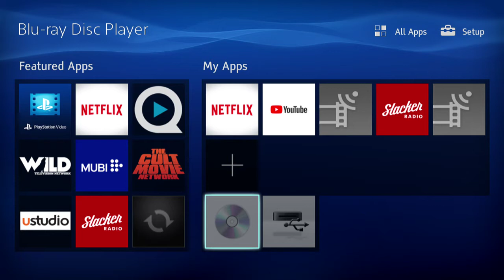Opening to Lost Universe Complete Collection 2014 DVD (Disc 4)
1. FBI warning screen
2. Nozomi Entertainment logo
3. Right Stuff logo
4. Menu

Oh, who are these two? The two main antagonists of Lost Universe?